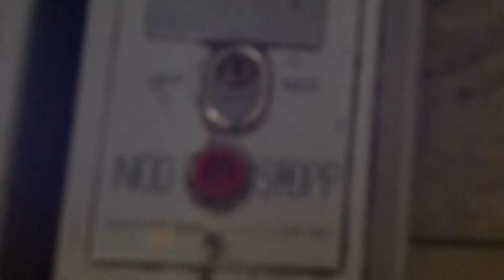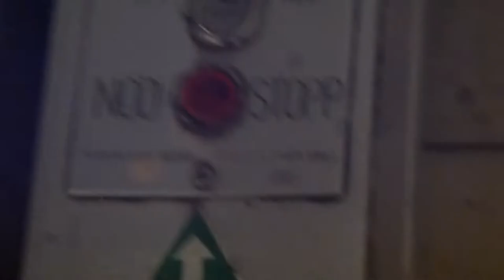1968 Rheinstahl Escalators @ Täby Centrum